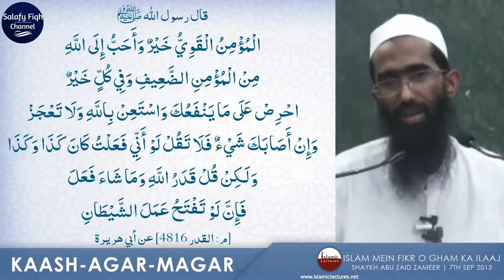Kaash Agar Magar By Shaykh Abu Zaid Zameer